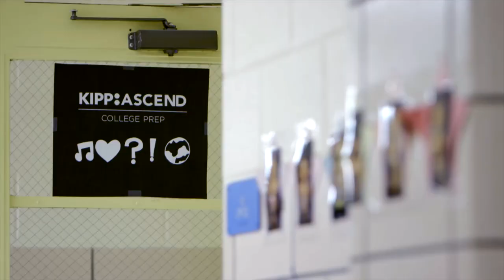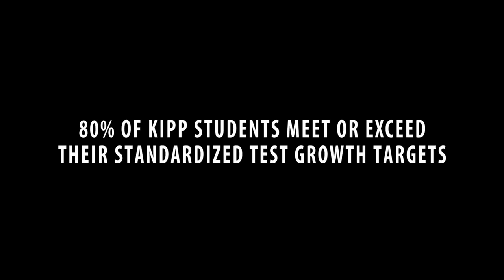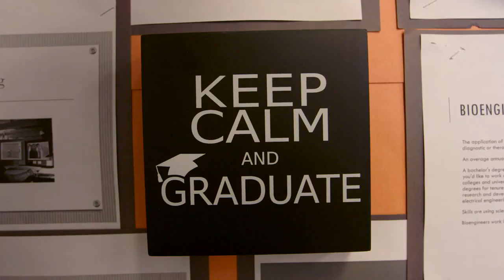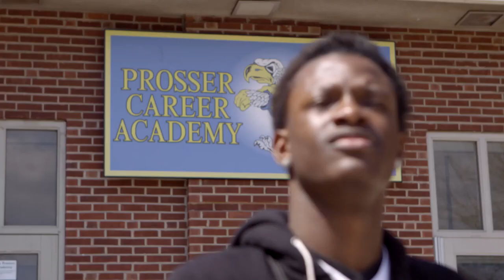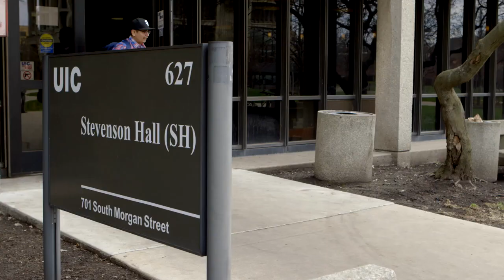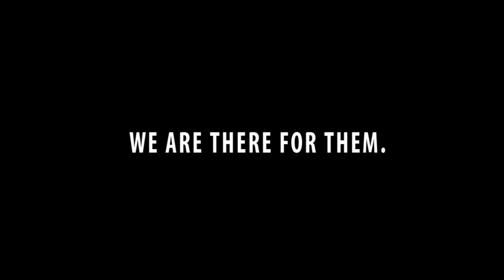Success stories: Grade school to college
Meet Demi, Danny, and Tonatiu, three inspiring students on their paths to college.